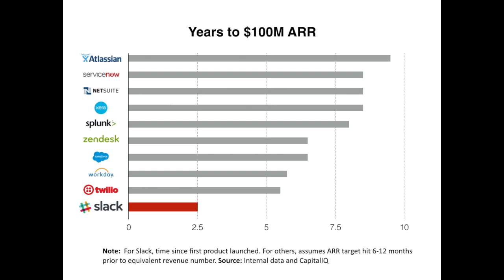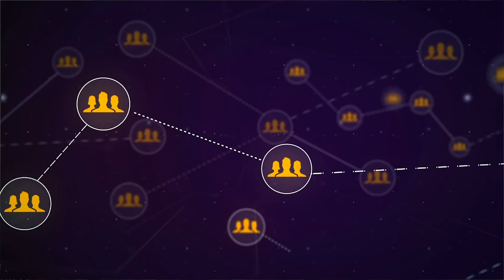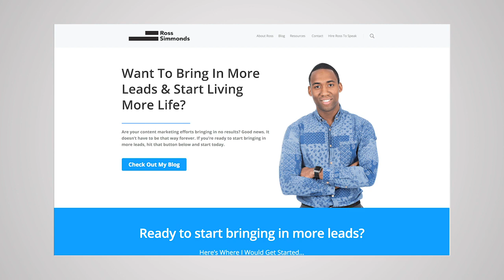Slack Tutorial For Marketing, Sales & More: Going Beyond Collaboration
Slack is a productivity tool. But did you know it could also be used for marketing, sales, community development, customer success and more?

It's already being used by brands like NASA, Hubspot, Lyft and HelloFresh on a daily basis. It's a service that we use at Foundation and it's a service that has helped many organizations collaborate internally & externally.

That's where most people get surprised. 😲

Yes, Slack isn't just for internal communication! It can be used for so much more and in this video, Ross Simmonds will be breaking it all down so you can better understand how to use Slack for driving growth, building trust, nurturing leads and so much more.

0:00 Introduction
1:54 MARKETING LENS
3:05 CUSTOMER COMMUNITY
4:44 AUDIENCE COMMUNITY
6:35 JOIN WITH INTENT